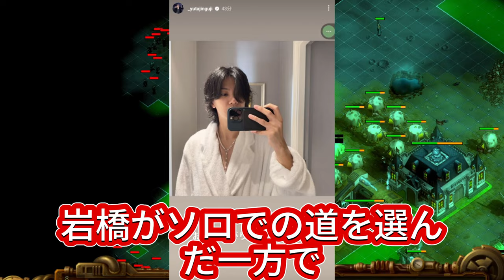神宮寺勇太からの誘いを断ったことで、岩橋は自身の方向性と夢を明確に持っていることが示されました。また、Number_iのファンの中には、現在の3人のメンバーで十分だという意見が多く見られます。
【平野紫耀】神宮寺勇太からの誘いを断ったことで、岩橋は自身の方向性と夢を明確に持っていることが示されました。また、Number_iのファンの中には、現在の3人のメンバーで十分だという意見が多く見られます。